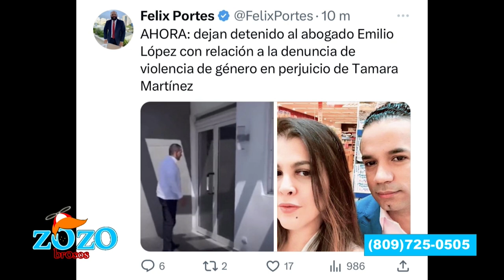Tamara Martinez debió ir a la Policia a denunciar lo que le pasaba con Emilio Lopez